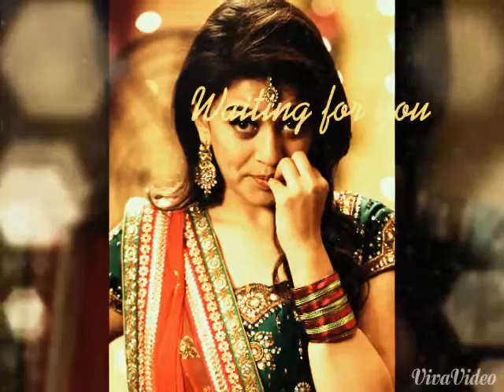காதல்/ தெம்மாங்கு பாடல்/ கி.கோவிந்தராசு